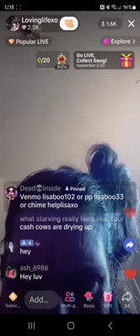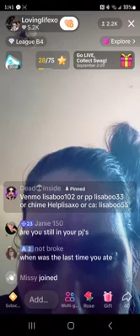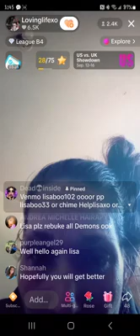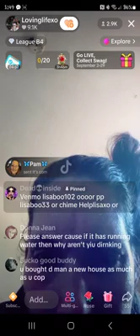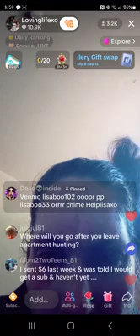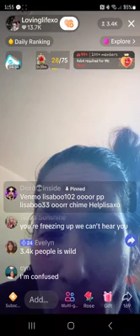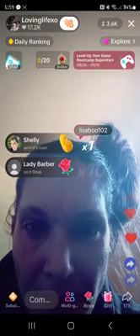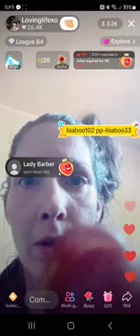Lisa Richards 9/9 at 3pm